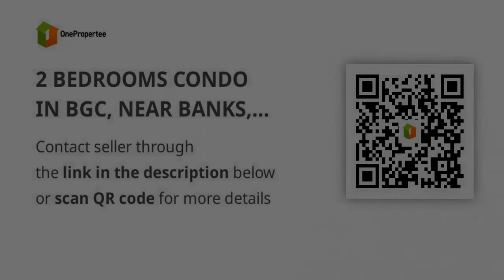2 BEDROOMS CONDO IN BGC, NEAR BANKS, MALL, SCHOOL AND RESTAURANTS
2 BEDROOMS CONDO IN BGC, NEAR BANKS, MALL, SCHOOL AND RESTAURANTS
Condominium/Apartment Type: Residential Condominium
Number of Bedrooms: 2
Number of Bathrooms: 1
Unit Size in sqm: 45 sqm.